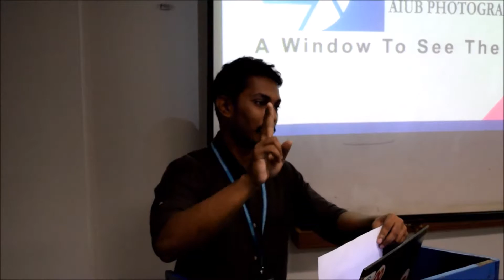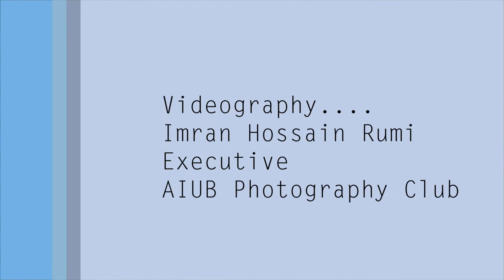AIUB Photography Club Orientation - Fall 2016